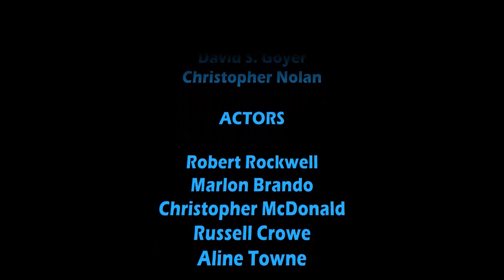Superman Origins: Supercut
As a critical and academic appraisal of the different approaches and styles employed by filmmakers, artists and performers through the decades, here is the Superman origin story pieced together from various different adaptations.